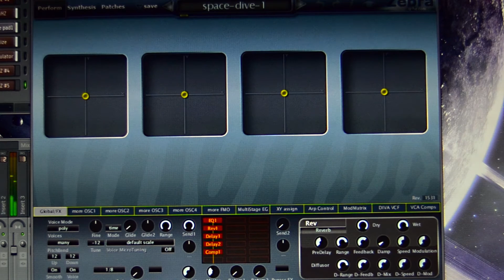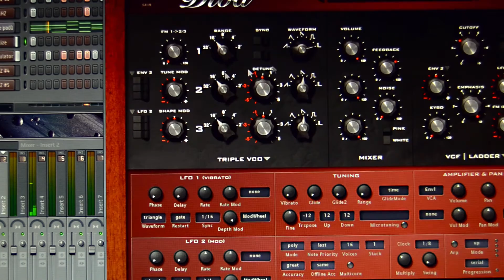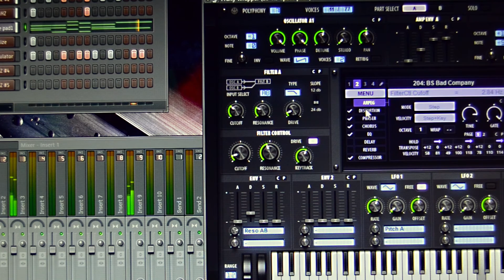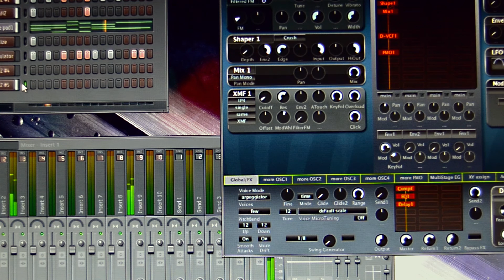vst synth space-Fx Ambient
vst synths:  Zebra2 Diva and Sylenth1
i used a lot of Modulations (FM, Phaser, Flanger) and Distortions
Especially the Freq.Modulation in Zebra 2 is very uncompromising, it make the Space Pitch tone.